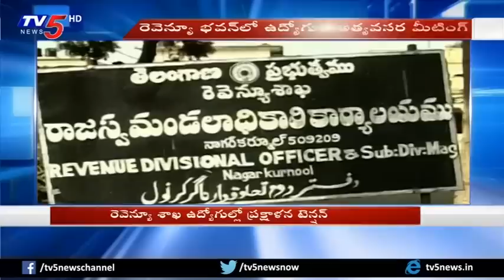Tension in TS Revenue Department | TV5 News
Tension in TS Revenue Department